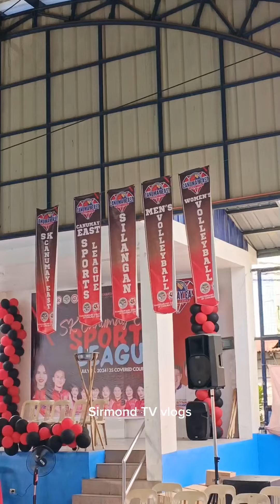Basketball league openingsk barangay canumay eastcongrats and goodluck all players